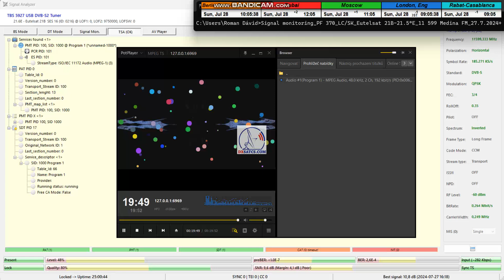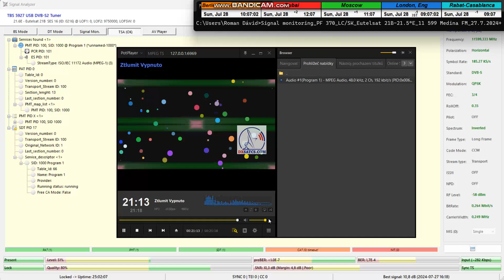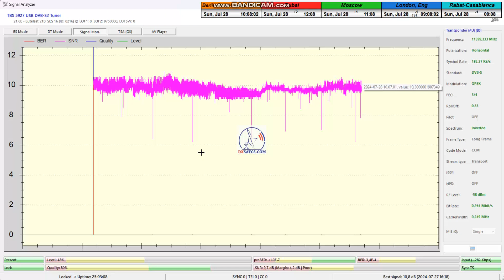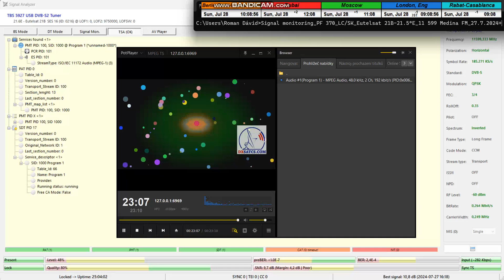Low Symbol Rate SR-Eutelsat 21B-21.5°E:12 599,530 MHz_H_Medina FM-SR=185 ksym/s_PF 370/25H_Slovakia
Low symbol rates (SR) in satellite reception practice by Roman Dávid
    Eutelsat 21B at 21.5°E-Western footprint : TP DW 7
The scientific and research center focused on the possibilities of receiving the Lowest symbol rates (SR) in satellite practice was established and authored by Roman Dávid from Lučenec_